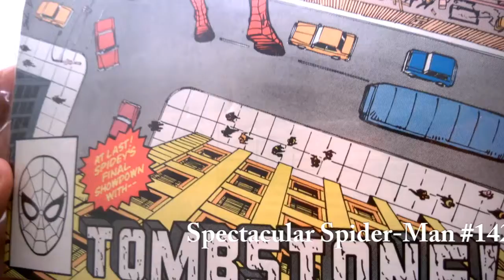Spectacular Spider-Man #142 - The Marvel Moment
Spidey battled Tombstone and the Gwen Stacy clone appeared in Spectacular Spider-Man #142 from 1988.